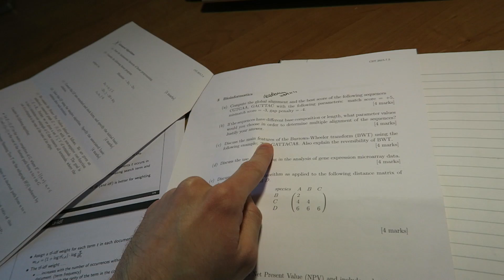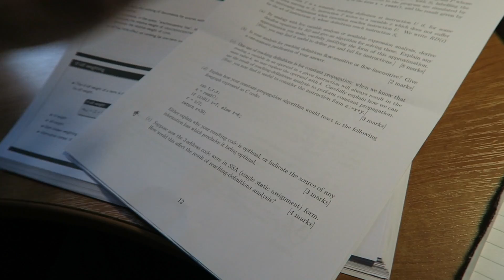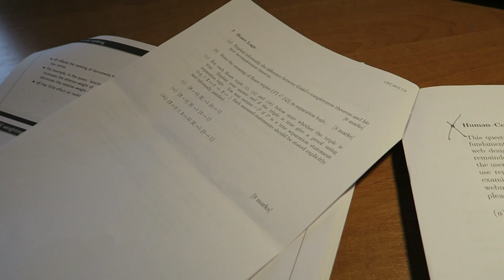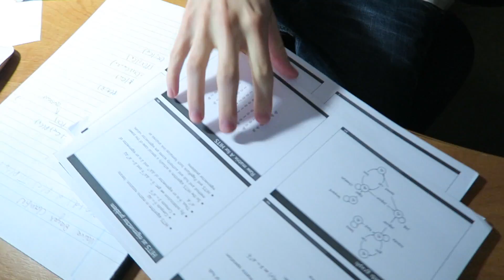The Exam Went Well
Cambridge Vlog 90 | It felt like it did, anyway. It was obviously very hard to tell. You can see my attempt at, and advice regarding, last minute cramming before an exam. Do you think it's a useful study technique? What do you do the morning of an exams to prepare?